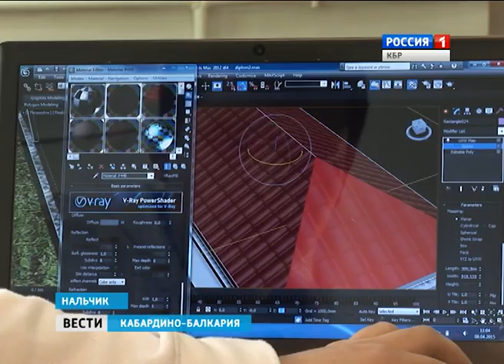Вести КБР 11 04 2015 14 20